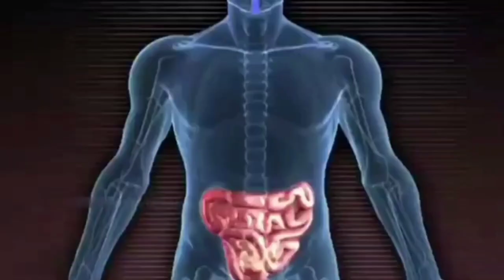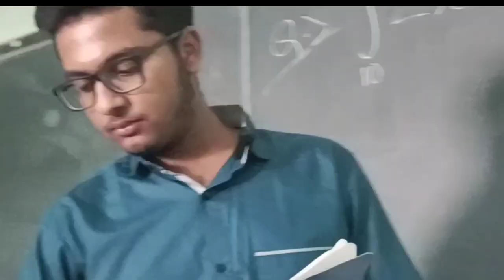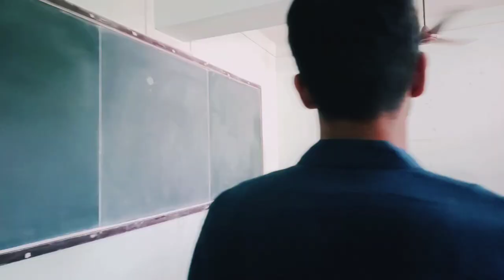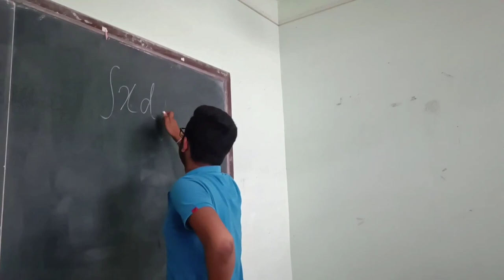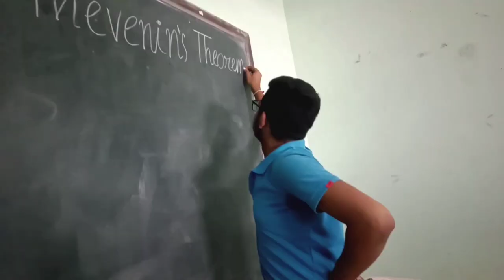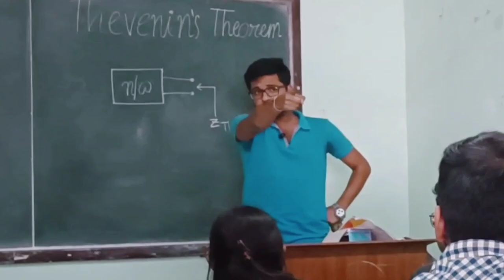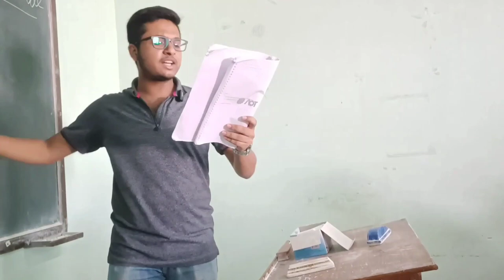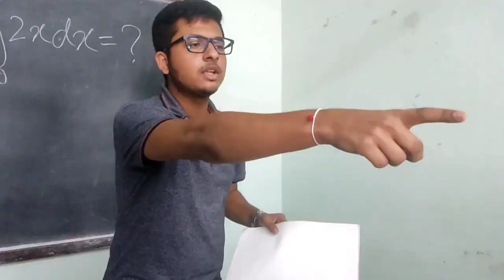TYPES OF STUDENTS DURING LECTURE| THE DARK BONGS| TDB PRODUCTIONS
Hello…
Welcome to our channel guys, this is an entertainment purpose channel where we will be posting videos related to incidents that happens in our regular college life... Just a small starting with a small team with big hopes from you.
This video is all about the annoying and funny students during lectures, hope you will find yourself and your friends.
We tried our best besides our college schedule...hope you all will enjoy ... Popularity is not what we want but just make sure our contribution makes you and your loved ones happy... So, the ritual is old LIKE SUBSCRIBE & SHARE.

Chapters :
0:00 - Intro
0:32 - The Poor Guy
2:07 - Teachers Ka Talve Chatne Wala
3:43 - The Ultimate Backbenchers
5:41 - The Question Guy
6:38 - Food Obsessed
8:49 - The Haga Guy
10:25 - Blooooooopers! XD

Directed by – AVIK SEN
Edit & Camera- AVIK SEN
Written by- ANIRBAN DEBNATH

Cast :
Teachers: Sagnik Banerjee, Jyotiraditya Roy, Dibyajyoti Biswas
Students: Anirban Debnath, Debargha Dalal, Aniket Chowdhury, Utsa Sanyal, Dibyajyoti Biswas, Debjit Biswas, Monti Biswas, Aditya Paul, Namrata Biswas, Supriyo Mondal, Soumyajeet Dutta, Debajyoti Bandhopadhyay
Special Thanks to Ritam Majumdar & ECE-1 Students

                                         THANKS TO  THE DARK BONGS TEAM OFFICIALS.